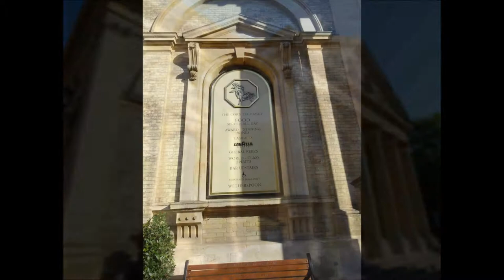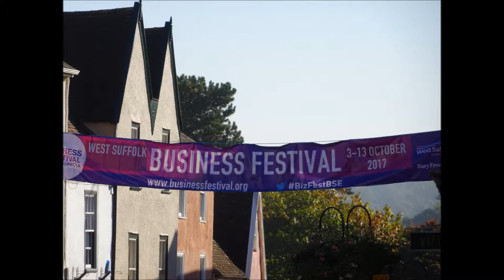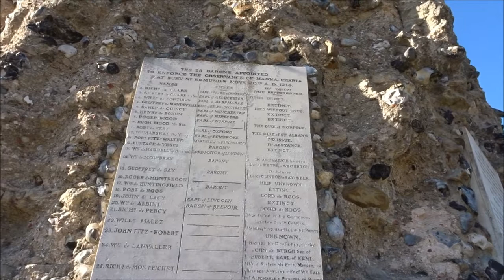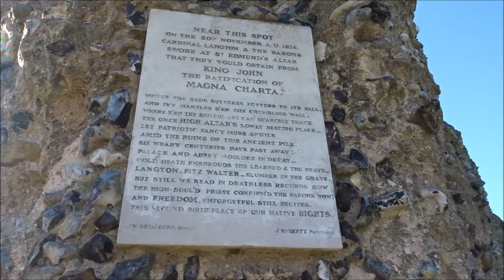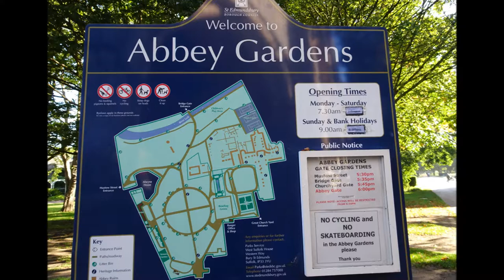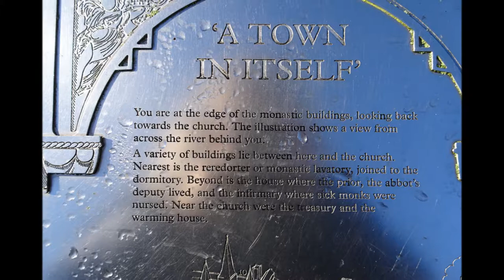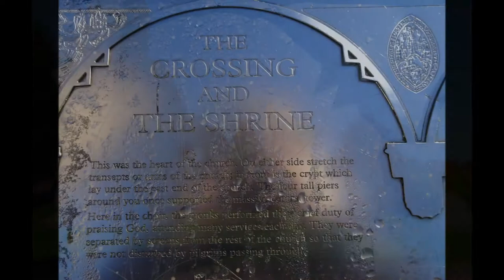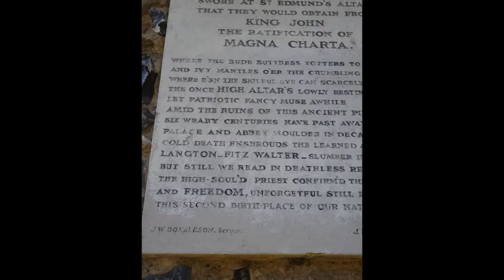Bury St Edmunds Visit by Sheila, 'A Wander Around the Town & Abbey Gardens', September 22nd 2017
My aim today in Bury St Edmunds is to have a wander around the town, the Abbey Gardens and ruins .I often visited the town in 2006 while living up the road at Little Whelnetham for 6 months while carrying out family tree research--I used the local archives and record offices but also went inside the restored Abbey. But today is just a quick Visit and in the next Video I re-visit St Mary's church where my Great Grandparents married in 1875---Mary Ann Oake Brooks married my Great Grandfather Louis Joseph Edward Steib all his family had emigrated to New York in the early 1870s following the death of his mother, Elizabeth, nee Quin. My Great Grandmother was a relatively local girl from Brinkley but had moved to London for work.